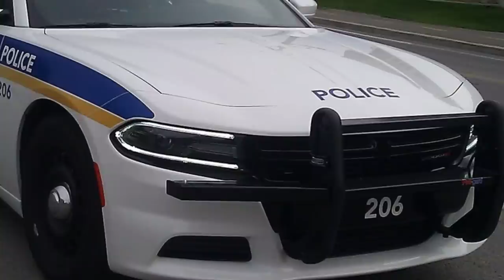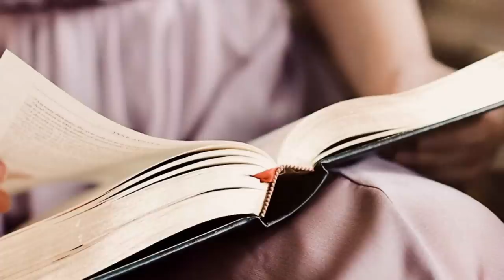The woman ran away with her son from her husband without looking back. But after 5 years...